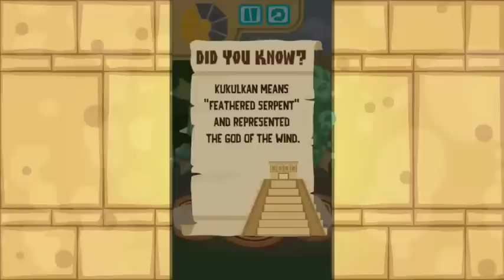chacmool xek gameplay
Chacmool Xec is a puzzle game that teaches children and adults about the Mayan culture

voice : Tania López